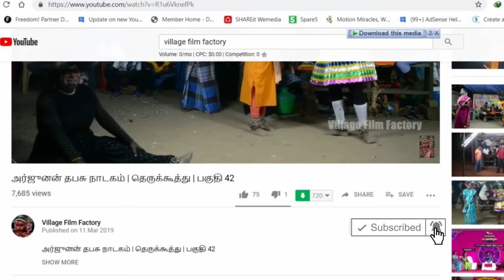நல்லதங்காள் நாடகம் | தெருக்கூத்து | பகுதி 39